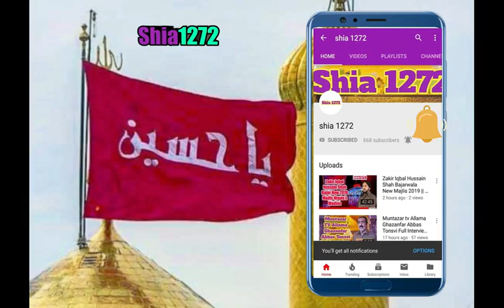Zakir Waseem Abbas Baloch 2019 Shaban 2019 Ka Kamal Ka Qasida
مجالس کی کوریج کے لئےآج ہی رابطہ کریں۔ ہمارا فون نمبر یہ ہے:
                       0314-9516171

Zakir Waseem Abbas Baloch Majlis 28th Rajab Tayari e Madina || Rawangi e Karbala,
Zakir Waseem Abbas Baloch 25th Rajab Majlis Shahadat E Imam Musa Kazim A.S,
zakir waseem abbas baloch and farhan ali waris 2018,
zakir waseem abbas baloch 3 jamadi ul sani 2019,
zakir waseem abbas baloch majlis 10 safar 2018 mandi bahauddin,
zakir waseem abbas baloch walida rasme qul shareef lalian,